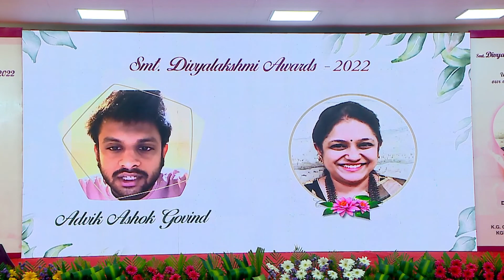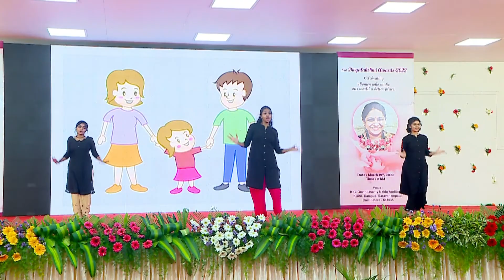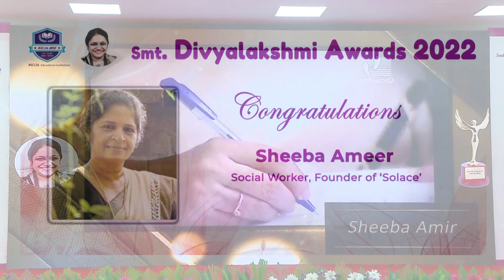Smt. Divyalakshmi Awards 2022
KGiSL Educational Institutions conferred the 3rd Edition of Smt. Divyalakshmi Awards 2022 on 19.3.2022 by honouring bravehearted women achievers responsible for driving remarkable contributions to society.

Padma Shri Dr. G Bakthavathsalam, Chairman, KG Hospital and Dr. Ashok Bakthavathsalam, Managing Trustee, KGiSL Trust presented the awards on behalf of KGiSL Educational Institutions.